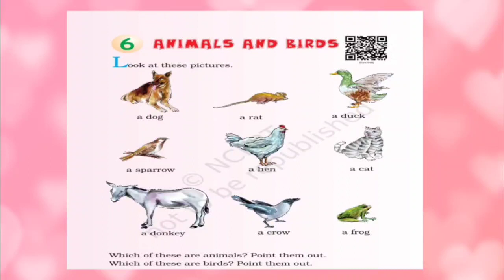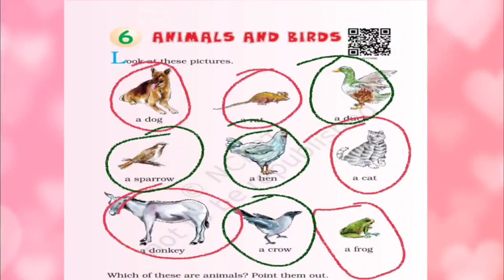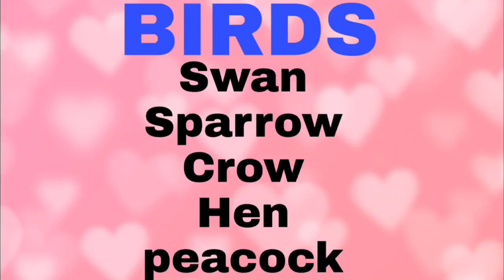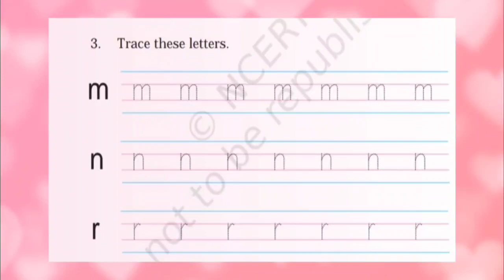Chapter 6 | Raindrop | Class 1 | Animal and birds | Ncert | Cbse syllabus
Chapter 6 | Raindrop | Class 1 | Animal and birds